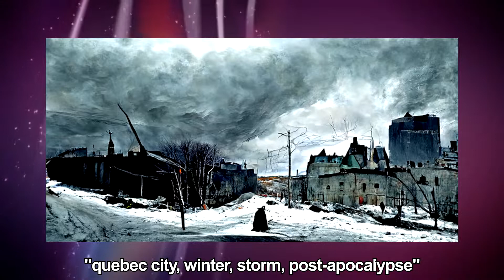ÉTUDES DE L'ART PAR INTELLIGENCE ARTIFICIELLE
Voici le résultats de quelques recherches et études sur la création d'oeuvres d'art par assistance de l'intelligence artificielle. Notez que j'ai utilisé des AI publiques ou à temps limité de niveau intermédiaire... pas de DALL·E ou Midjourney.

Le processus de création est simple: écrire ce que vous voulez voir avec des détails vagues ou précis. Les détails peuvent être un style artistique, un(e) artiste en particulier, une époque, une palette de couleurs, une saison et bien d'autres. Ensuite l'IA fait de sont mieux pour créer une réprésentation.

Aussi les rendus sont souvent de petite dimension, donc excusez la résolution de certaines images. Les résultats sont souvent surprenants, étranges ou inquiétants.

DROITS D'AUTEUR:
La Loi sur le droit d’auteur prévoit des droits aux utilisateurs si l’utilisation de l’œuvre d’autrui est équitable selon l’art. 29 de la Loi sur le droit d’auteur. L’utilisation équitable d’une œuvre aux fins d’étude privée, de recherche, d’éducation, de parodie ou de satire ne constitue pas une violation du droit d’auteur.

L’utilisation équitable permet d’utiliser de courts extraits d’une œuvre protégée sans l’autorisation du titulaire du droit d’auteur, si le but de l’utilisation rejoint un ou plusieurs des éléments suivants:

La recherche, l’étude privée, l’éducation, la parodie, la satire, la critique et le compte rendu ou la communication de nouvelles.